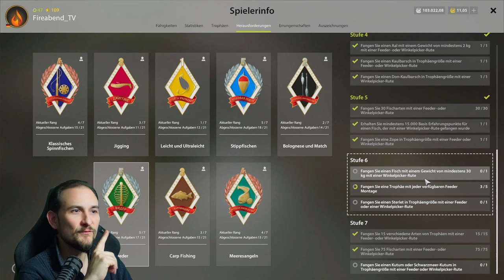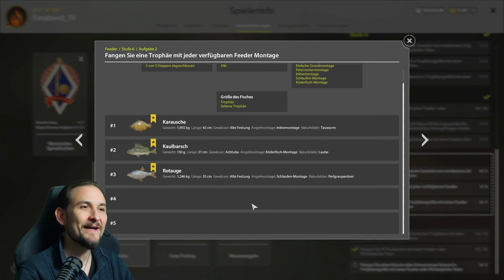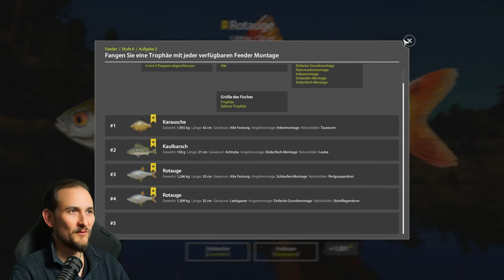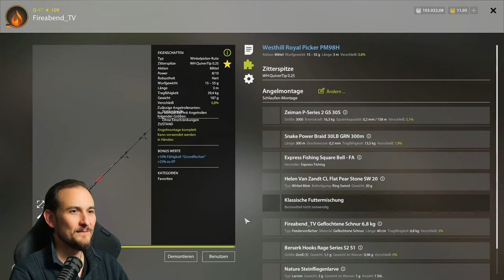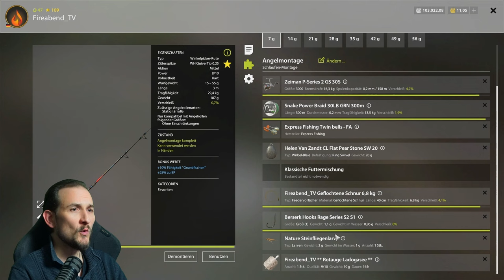Russian Fishing 4 - Ladogasee - Trophy Spot! Rotauge, Ganz einfach Trophys Supertrophys fangen